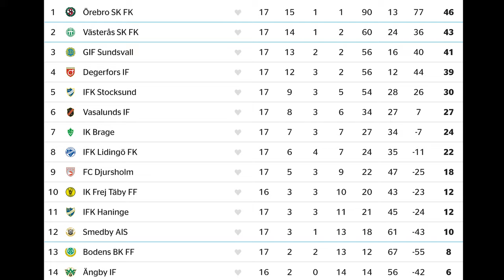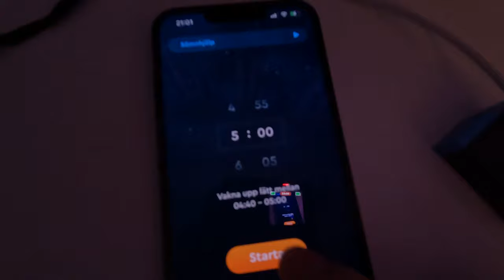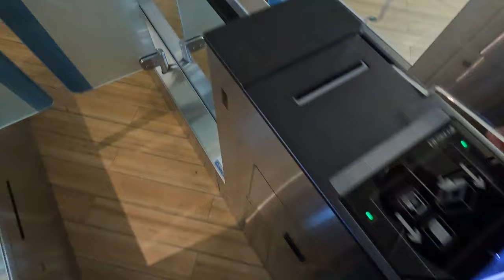We Travelled 950 km to Play Against Boden BK FF | Away Day Vlog | The Grinding Road S2Ep24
Today we have a game I’ve been looking forward to since we knew the teams we were going to play against this year. Boden is literally on the other side of Sweden and this has to be one of the longest distances I've travelled to play a game. If we would have travelled with cars/buses it would have taken up to 10 hours and a 950km drive. But thankfully we took the plane from Stockholm up to Luleå, and then bus up to Boden. A very interesting and exciting Away day vlog.

Today I show you the preparation before the game and I also bring the GoPro to show you the trip and game highlights.

Note: The distance (950 km) is the distance with a car. We flew, which means that it was probably a bit shorter, but I couldn’t find that distance.

Work smart, Grind hard, and Achieve success!